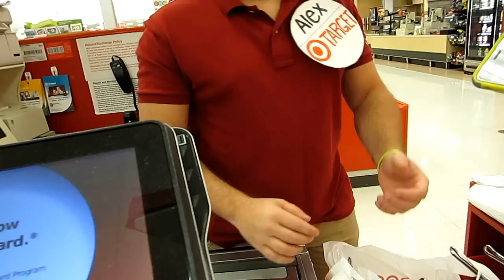NEW TARGET TEAM MEMBER!